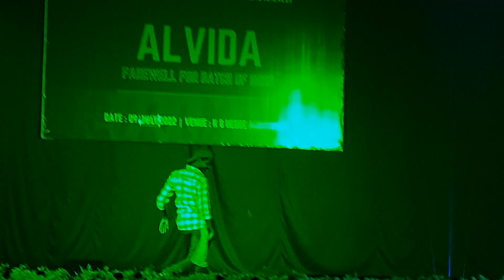College last Dance Performance- Kabhi alvida na kehna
A last performance as a student being on stage showing what you love is the best things I learned in the entire 6 years of college. So, I found my interest on Dance and I love it too much. That's the only stress buster for me.